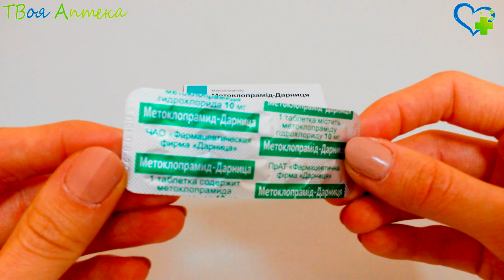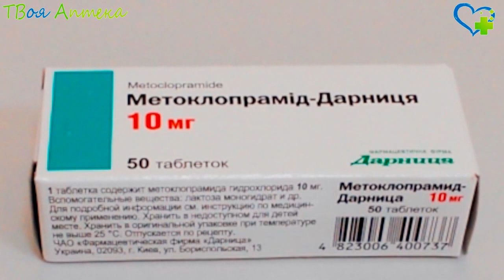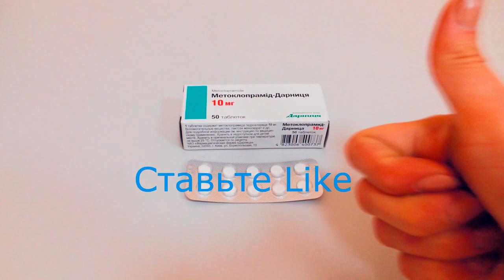Метоклопрамид таблетки - показания (видео инструкция) описание, отзывы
Метоклопрамид предназначен для устранения приступов икоты, тошноты и рвоты различного генеза. Также он помогает избавиться от приступов тошноты и рвоты, вызванных лечением цитостатиками.

Помимо этого, Метоклопрамид применяется при гипотонии и атонии кишечника, дискинезии желчевыводящих путей, метеоризме, рефлюкс-эзофагите, обострении язвенной болезни желудка. Также использование препарата показано в тех случаях, когда необходимо усилить перистальтику кишечника при проведении его рентгенологического изучения и для облегчения дуоденального зондирования.

Противопоказания
Метоклопрамид не назначается, если имеются кровотечения из органов желудочно-кишечного тракта, сужение привратника, перфорация желудка, механическая кишечная непроходимость, эпилепсия, феохромоцитома, экстрапирамидные нарушения, пролактинозависимые новообразования, гиперчувствительность к ингредиентам средства, лактация и беременность.

Внимание!